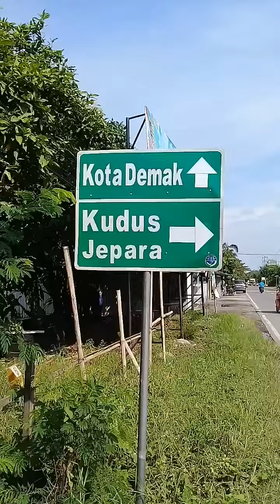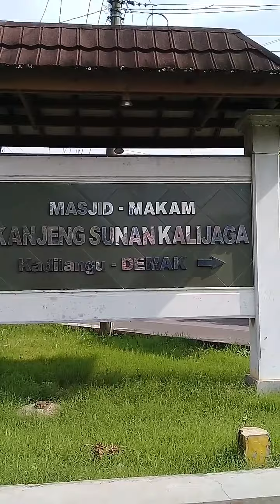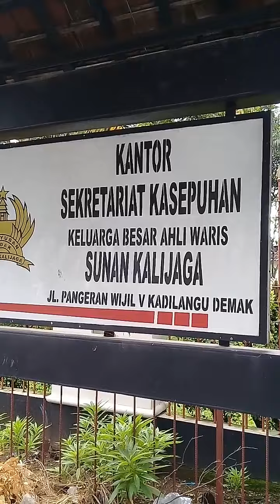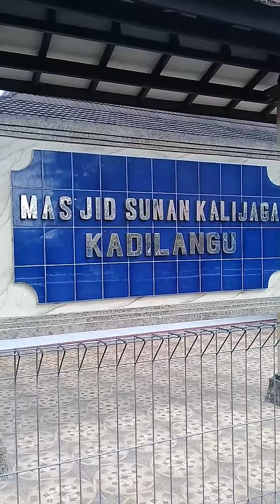Jalan jalan di MASJID SUNAN KALIJAGA Kadilangu Demak Jateng.